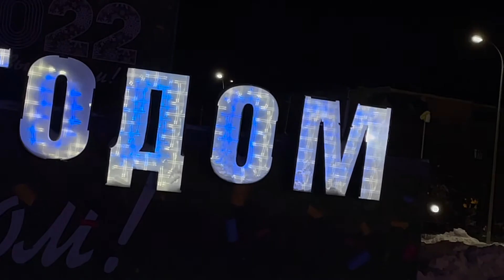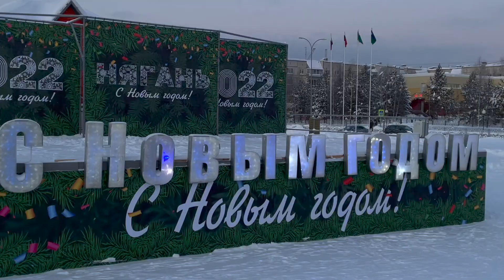Ледовый городок, Нягань, 2022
#2022#Нягань#Новый год#Ледовый
В строительстве ледового городка, в арктическом стиле,  использованы формы и изображения, связанные с культурой и бытом народов Крайнего Севера, с животным и растительным миром наших широт.